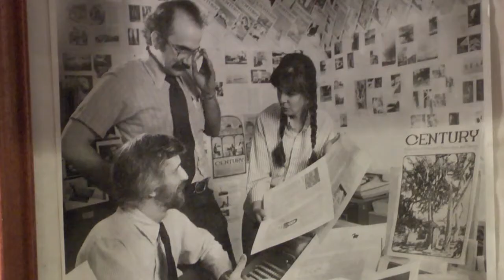Insight New Mexico - Linda Lopez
V.B. Price talks with state senator and gubernatorial candidate Linda Lopez about the direction our state has taken under the Martinez administration.